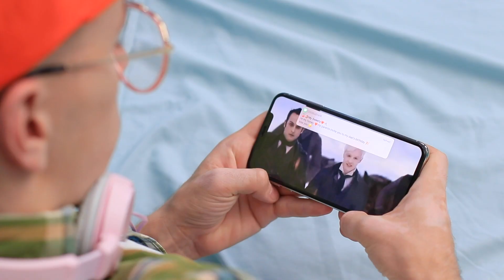Et Si Votre Petite Amie Etait Un Vampire / Rencontre Avec Une Famille De Vampires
Pour rencontrer les parents de votre petite amie, vous devez bien vous préparer. Mais que faire si ce n'est pas une famille ordinaire? Si votre petite amie est un vampire, découvrez des idées sym-pas et des astuces sur notre chaîne.